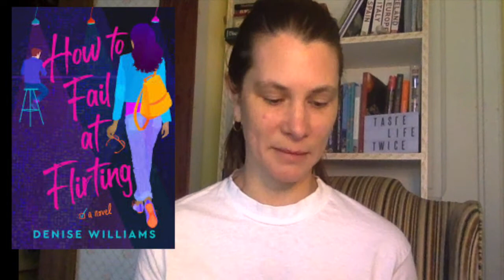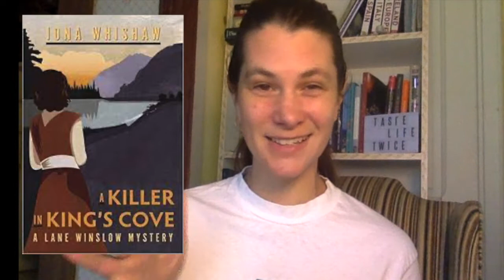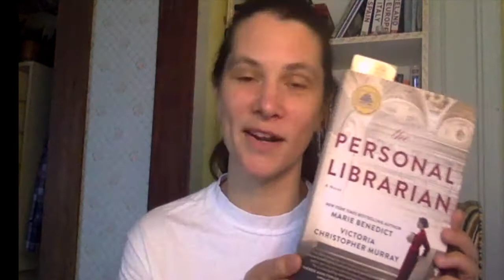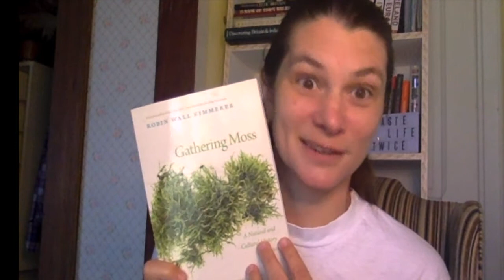🎆 Mid Year Book Freakout Tag 🏷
Happy first half of 2021, folks. Step right up. Don't mind the sassy thumbnail.
Lots of good books! See below for books mentioned:
The Luminaries, Eleanor Catton
Their Eyes Were Watching God, Zora Neale Hurston
Sweet Tea, Piper Huguley (out TODAY! Jul 13!)
Sisters In Arms, Kaia Alderson (out Aug. 3)
Native Tongue, Suzette Haden Elgin
The Woodlanders, Thomas Hardy
The Food of a Younger Land, Mark Kurlansky
Cod, Mark Kurlansky
How to Fail at Flirting, Denise Williams
Sour Heart, Jenny Zhang
Wild Women and the Blues, Denny S. Bryce
Moon of the Crusted Snow, Waubgeshig Rice
Precious Bane, Mary Webb
A Killer in King's Cove, Iona Whishaw
High Wages, Dorothy Whipple
The Enchanted April, Elizabeth von Arnim
Austenland, Shannon Hale
Lean Out, Tara Henley
Minimum Wage Magic, Rachel Aaron
The Priory of the Orange Tree, Samantha Shannon
The Personal Librarian, Marie Benedict * Victoria Christopher Murray
Gathering Moss, Robin Wall Kimmerer
A Lady's Revenge, Edie Cay

And it's just struck me as odd that the tag doesn't ask for your body count, so here's mine as of July 13, 2021: 80! 😉

Ely (questions can be found here)

☟☟☟(The August (8/29) book pick is GREENWOOD by Michael Christie!)